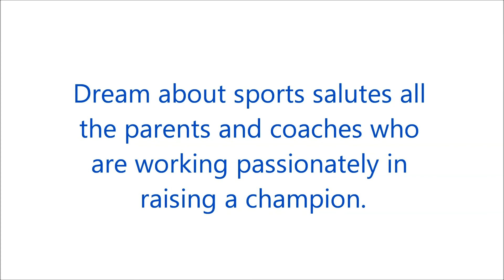Rising Stars - Arun Vishnu badminton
to know more!